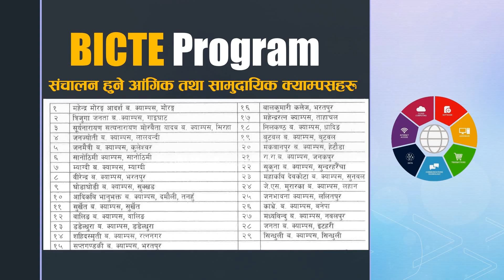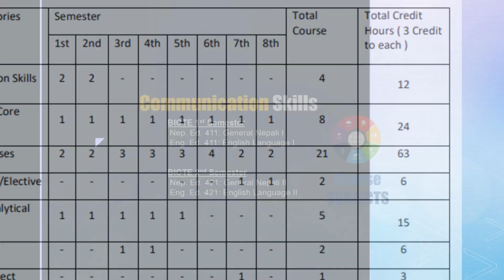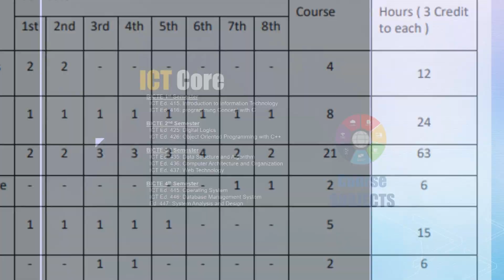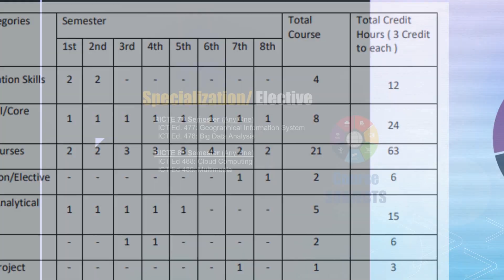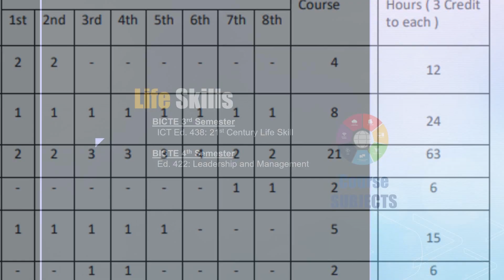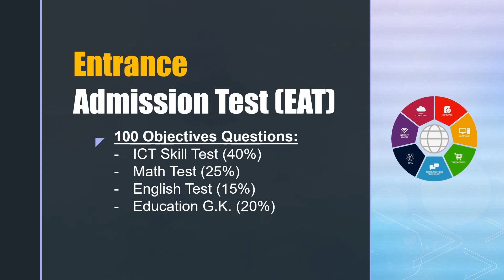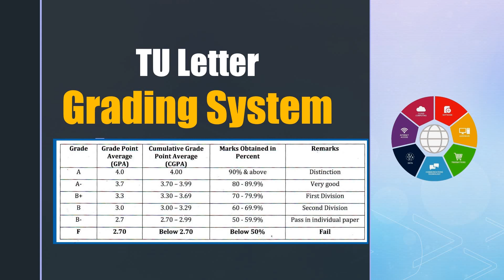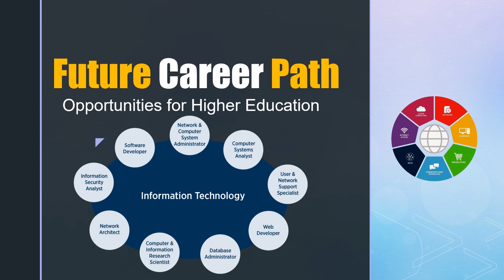All About BICTE Program - TU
Video Correction:
Some answer is wrong in this video so we correct them through this description.
Q.1. First Commercial Computer - UNIVAC 1

S.S.M. Yadhav Multiple Campus
Surkhet Campus
Triyuga Janata Multiple Campus
Waling Multiple Campus